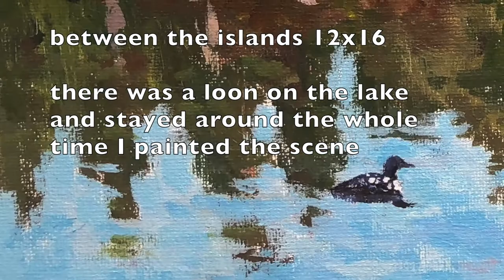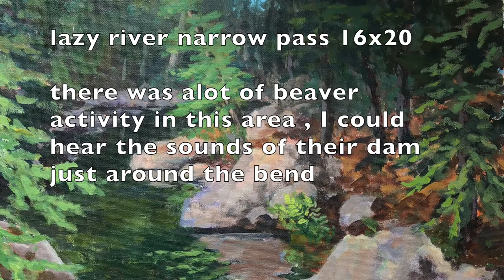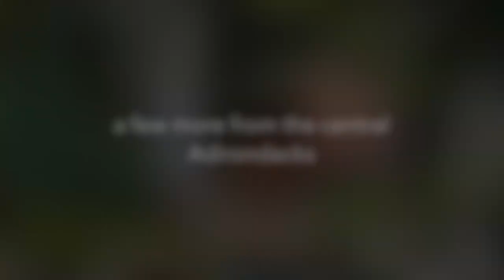Adirondack Plein Air From The Rowboat2020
Most of these were created from my  rowboat or kayak.
I used acrylic paint and tried to create spontaneous  paintings to describe the wilderness.